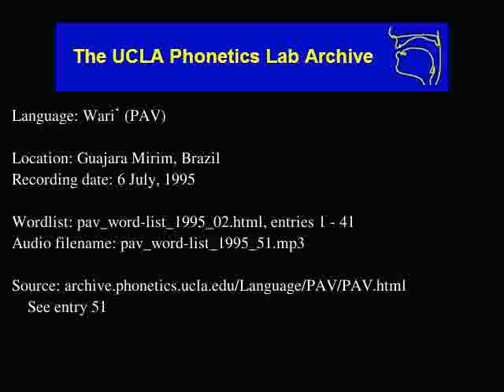Wari' audio: pav_word-list_1995_51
Language family: Chapacuran; Wari group;
Date: 7/6/1995

Contributor: Jap (Female, 32 years)
UCLA Phonetics Archive